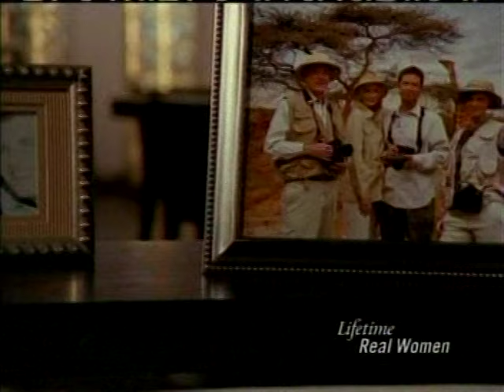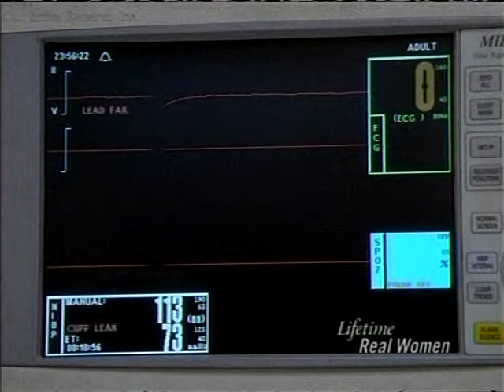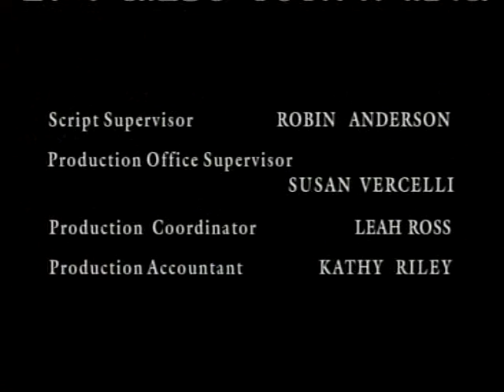Providence Season 5 Episode 3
Sydney meets Owen's enigmatic parents (Sally Kellerman, John Bennett Perry); Joanie tries to find out the identity of a flirtatious caller; Jim is arrested at a rally, making him late to Sydney and Owen's engagement party.